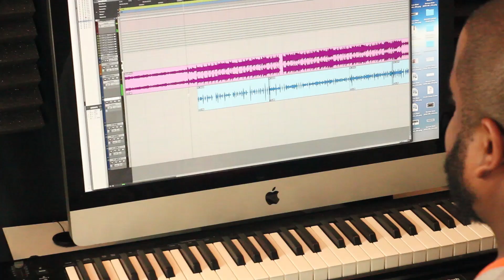WHEN YOUR PRODUCER CAN FLIP ANY SAMPLE [StateFarm beat in description]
Download/Stream "GENERATIONAL WEALTH"
GooglePlay: goo.gl/FqbjQz
Tidal: goo.gl/rxyJq4